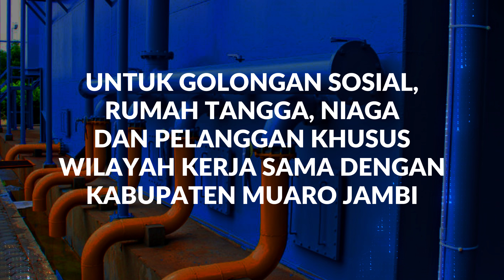INFO TIRTA MAYANG: PROMO DIPERPANJANG, AYO JADI PELANGGAN PDAM.